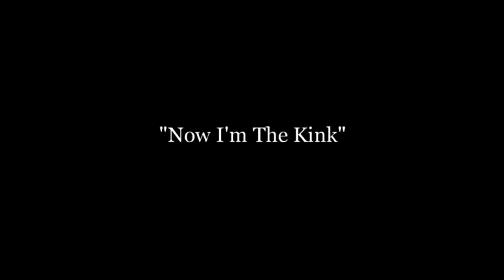Чарли Чаплин «Его доисторическое прошлое» (His Prehistoric Past - Charlie Chaplin 1914)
«Его доисторическое прошлое» (англ. His Prehistoric Past, другие названия — A Dream / King Charlie / The Caveman / The Hula-Hula Dance) — короткометражный фильм Чарли Чаплина, выпущенный 7 декабря 1914 года. На этом канале есть еще много интересных видео, которые можно посмотреть.)
Сюжет:
Даже в доисторические времена Чарли — всё тот же бродяга с котелком и тростью, пытающийся зажечь сигару и приударяющий за чужими женами. Впрочем, в этом нет ничего удивительного, ведь всё это — лишь сон.
В ролях:
Чарли Чаплин — бродяга
Мак Суэйн — король
Джин Марш — любимая жена короля
Фриц Шаде — жрец
Сидни Чаплин — полицейский в парке (нет в титрах)
Приятного отдыха!